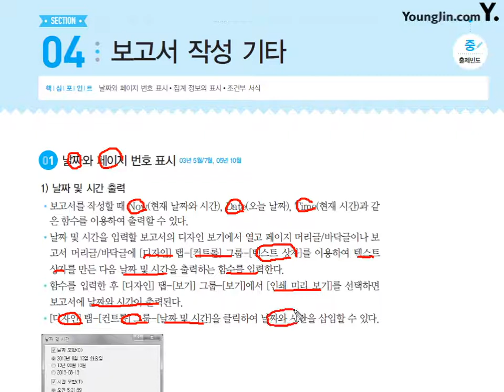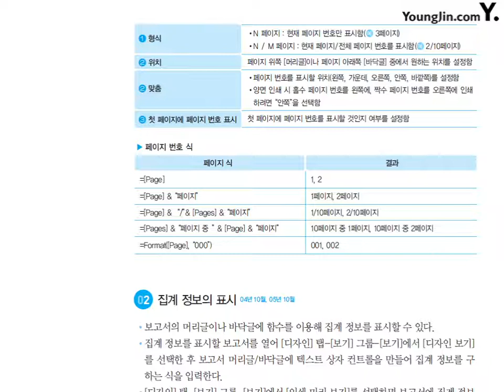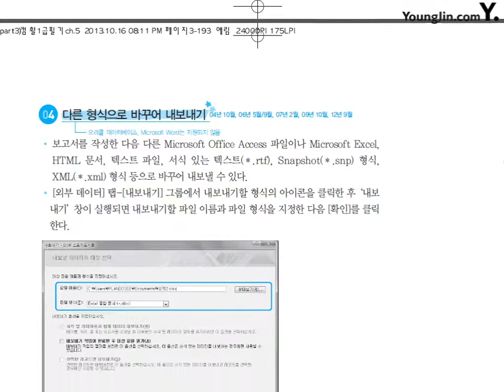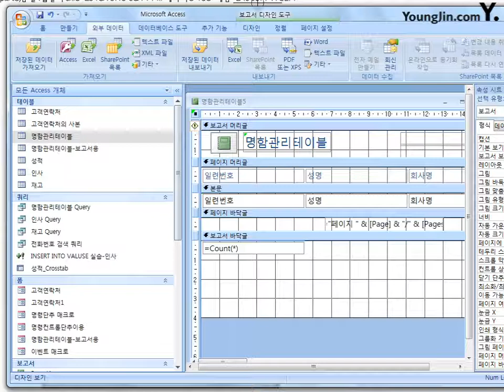31 [데이터베이스일반] 보고서 작성 기타